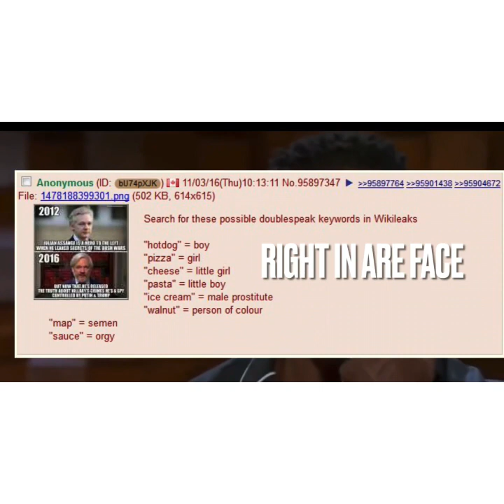Did Kevin Hart Really Die In That Car Crash an they replaced Him Comment Below Your opinion